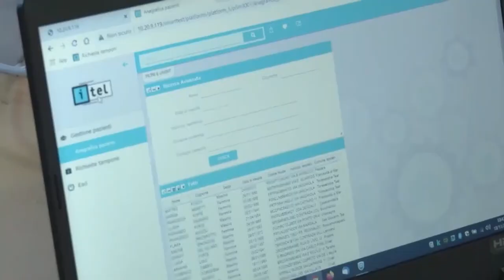Covid. In Abruzzo 151 nuovi casi, scendono ancora i ricoveri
Ricoveri in calo, ma decessi che continuano, così' come i nuovi contagi. La situazione della pandemia, in Abruzzo, prosegue il miglioramento e, se i numeri dovessero restare positivi, già dalla prossima settimana il Governatore Marsilio si prepara a nuove riaperture